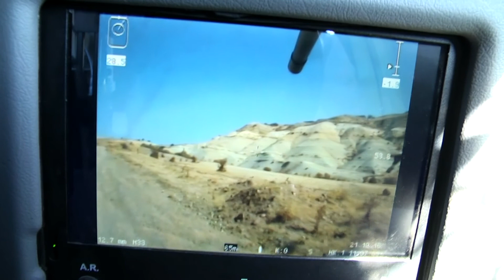Nurol Makina | EJDER YALCIN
1976 yılında kurulmuş olan NUROL Makina, 1992 yılından itibaren savunma sanayine yönelik çalışmalara başlamış olup, Ankara’daki modern tesislerinde 4x4 taktik tekerlekli zırhlı araç üretimine devam etmektedir.

NUROL Makina, zırh çeliği işlemek üzere kullandığı 5 eksenli lazer kesme cihazı, 7 eksenli robotik kaynak makinası, hidrolik eksantrik presler, ısıl işlem, lazer tarama ölçüm sistemi ve boyama üniteleri gibi teknolojik alt yapısı ile yüksek üretim kapasitesine sahiptir. Özgün tasarımları ile kara platformları segmentinde her zaman fark yaratan NUROL Makina; hendek ve engel aşma, yan ve dik meyil tırmanma, engebeli arazi ve derin sulardan geçiş gibi performans testlerinin yapılabilmesini sağlayan bir test alanına sahiptir.

NUROL Makina, başta Türk Silahlı Kuvvetleri ve Emniyet Genel Müdürlüğü olmak üzere yurt içi ve yurt dışına yönelik 4x4 sınıfında Ejder YALÇIN, Yörük (NMS), Ejder TOMA, Ilgaz ve Ejder Kunter üretimini yapmaktadır.

Nurol Holding Tarihçe

Artvin Arhavi kökenli ÇARMIKLI Ailesi, yüzyıla yaklaşan uzun bir süre boyunca ticaret alanında faaliyet göstermiş, zaman içinde inşaat işlerine yönelerek taahhüt alanında yoğunlaşmıştır.

Babaları Eyüp Sabri ÇARMIKLI, Ardahan'da tüccarlık, terzilik, tuhafiyecilik ve müteahhitlik yaparak iş hayatını sürdürmüş, vefatından sonra çocukları, işlere devam edip geliştirmişlerdir.

NUROL, 17 Ocak 1966 tarihinde, Nurettin ve Erol kardeşlerin isimlerinden alınan birer hece ile eşit ortaklıkla kuruldu. Oğuz ÇARMIKLI o dönemde öğrenci olduğu için, daha sonra 1981 yılında gruba ortak olarak katıldı. Böylece NUROL Holding, eşit paya sahip üç erkek kardeşin ortaklığıyla günümüze kadar geldi.

NUROL Şirketler Topluluğu, yarım asırlık geçmişiyle bugün inşaat, savunma sanayii, enerji, madencilik, turizm, finans, ticaret ve hizmet sektörlerinde faaliyet gösteren 35'ten fazla şirket ve iştirakleriyle, sadece Türkiye'de değil aynı zamanda dünyanın birçok ülkesinde başarıyla adından söz ettirmektedir.